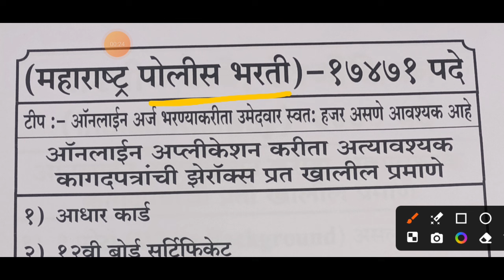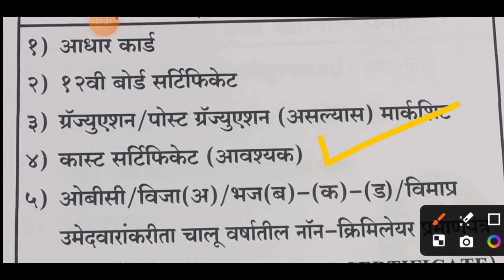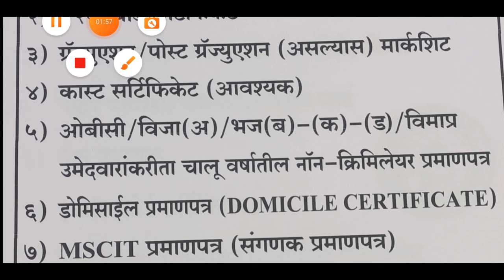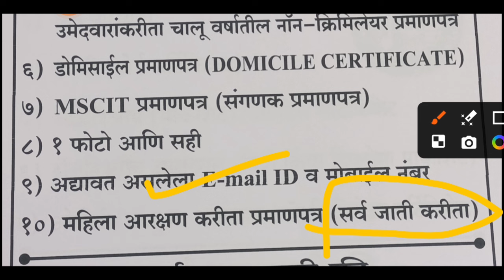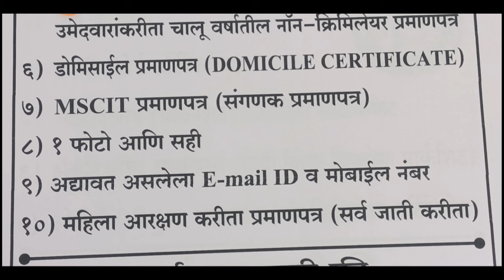पोलीस भरतीचा फॉर्म भरतांनी आवश्यक कागदपत्रे | police bharti online form documents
नमस्कार मित्रांनो ,

तर आताच्या व्हिडीओ मध्ये आपण पोलीस भरती अर्ज भरतांनी आवश्यक कागदपत्रे कोणती या बाबत ची माहिती पाहणार आहो.